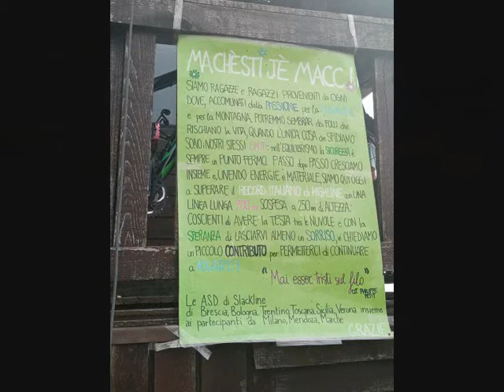Baremone e Corna Blacca - slackline, camminare sul filo